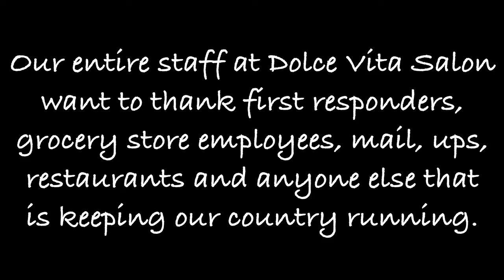Brunette collection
A variety of brunette color and hair styles